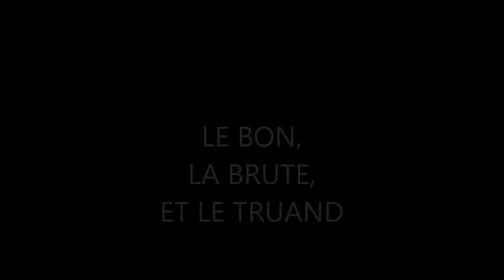LE BON LA BRUTE ET LE TRUAND